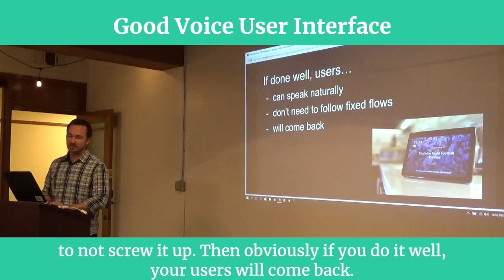Sneak Peek: Good Voice User Interface by Amazon Alexa Sr PM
A short video about the Voice User Interfaces by Amazon Alexa Senior PM

Our classes are part-time, designed to fit into your work schedule.  Our campuses are online and in 15 cities worldwide, including Silicon Valley, New York, Los Angeles and London.

In addition to classes, each of our campuses hosts weekly events with top industry professionals about Product Management, Data, Coding, Digital Marketing and Blockchain.

📓 The Product Book has arrived! Learn how to become a great Product Manager.